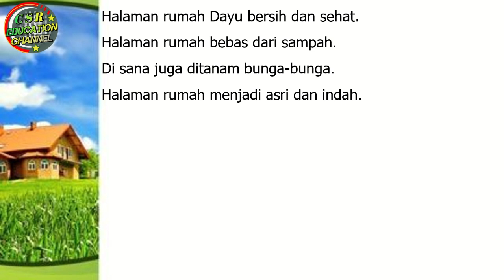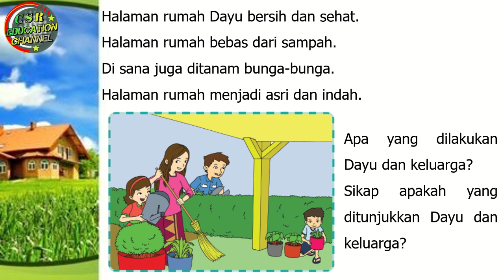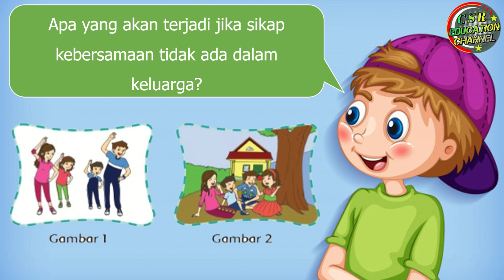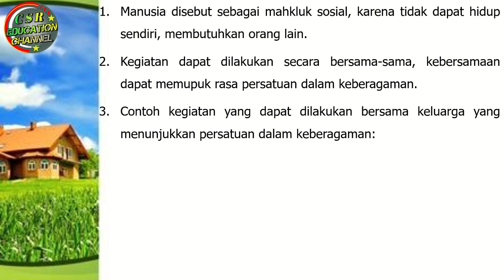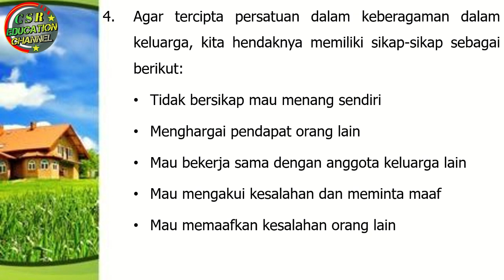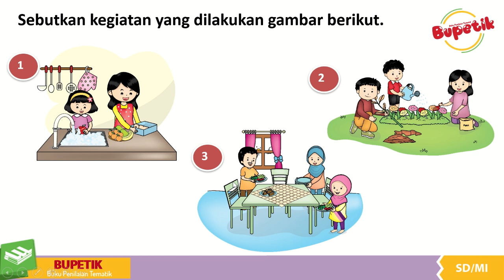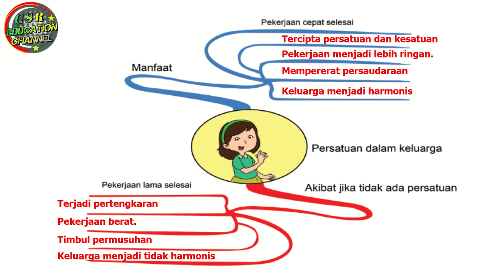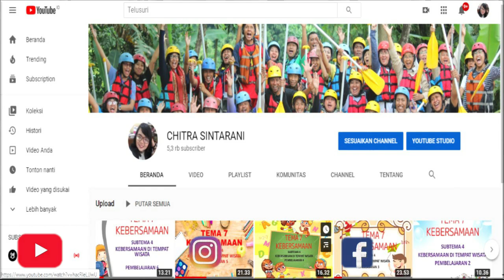PPKN "Sikap Persatuan Dalam Keluarga" Kelas 2 Tematik : Tema 4 Subtema 1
Tema 4
Subtema 1

Pembelajaran ini :
a) Sumber : Buku Tematik Pemerintah Kurikulum 2013 Tema 3 Revisi 2018
b) Media : Power Point, dreamstime.com, freepix, msofficeskill.com
c) Editing : Filmora, Camtasi